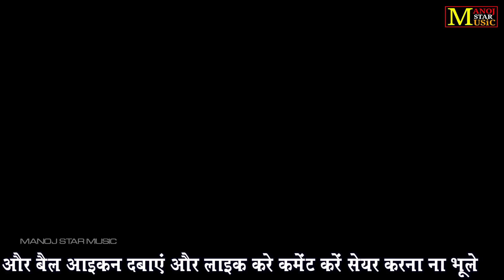2021 की होली ll लहंगा तो मेरो होली के भब्बर में फिट गोरीllमनोज बघेल राजा हिंदुस्तानी की आवाज में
👆ऊपर दी गई लिंक पर क्लिक करके हमारे चैनल manoj star music को subscribe करे साथ ही belicon🔔के निशान को दबाये ताकि हमारा हर एक नया वीडियो आपतक सबसे पहले पहुच सके।
निवेदक-मनोज बघेल राजा हिंदुस्तानी
कोटपुरा मनियां MANOJ STAR MUSIC's presidents ''tital"latest new song 2021 we present to you ''MANOJ STAR MUSIC''Song by singer Directed by "director"figuring artist exclusively on MNOJ STAR MUSIC

ENJOY AND STAY CONECTED WITH USE!!

👉album-Hindi rasiya song,sad song hiindi
👉tiatal -song लहंगा तो मेरो होली के बब्बर में फट गोरी
👉by singing-मनोज बघेल राजा हिंदुस्तानी एंड डांसर कोमल जहर भरतपुर वाली
👉lyrics-    आकाश बघेल
👉director- Sunil Baghel Gwalior
👉camera-vinay tivari
कैसे सहूँगा जान तू दे गई दर्द जुदाई का।
2021 की सबसे दर्द भारी ग़ज़ल,आंसू भरी ग़ज़ल,रुला देने वाली ग़ज़ल,देहाती रसिया, गुर्जर रसिया, गुर्जर ठिक्का, हरियाणवी सोंग,52 गज का धामन,गजवन पानी को चाली, रामधन गुर्जर के सॉंग, भमर खटाना संध्या चौधरी के सुपरहिट rasiya2021,मनोज बघेल राजा हिंदुस्तानी के धमाकेदार सोंग 2021